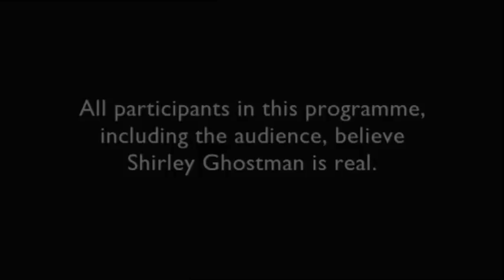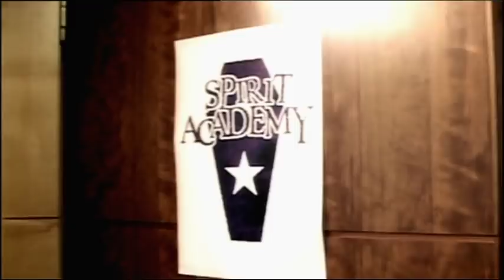High Spirits with Shirley Ghostman ep 1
Marc Wootton who plays an effete and slightly vicious medium/psychic. It was narrated by Patrick Stewart,